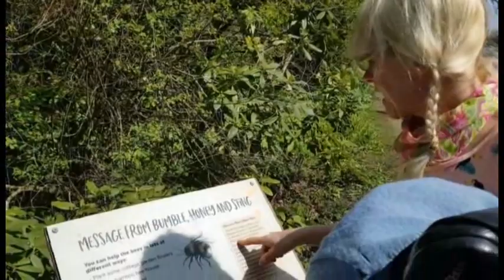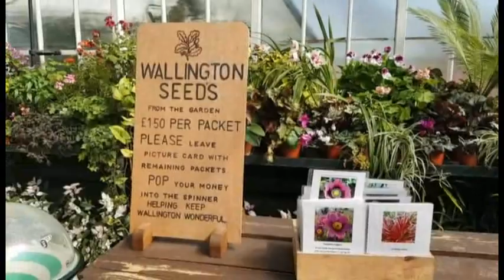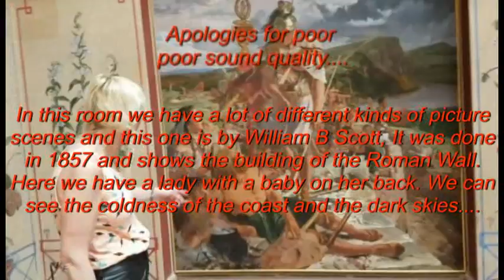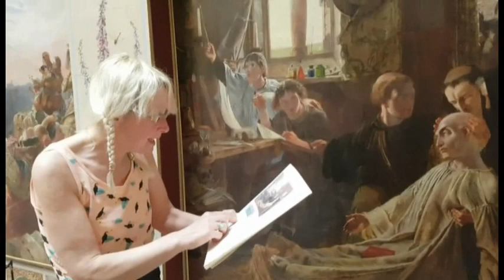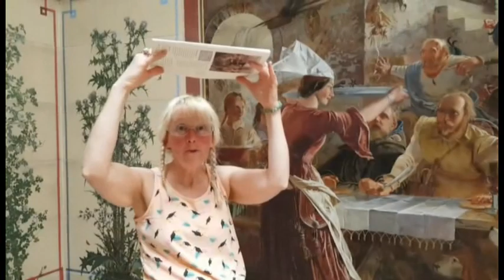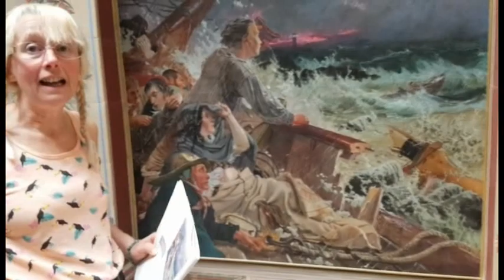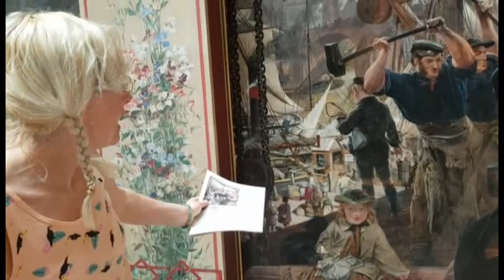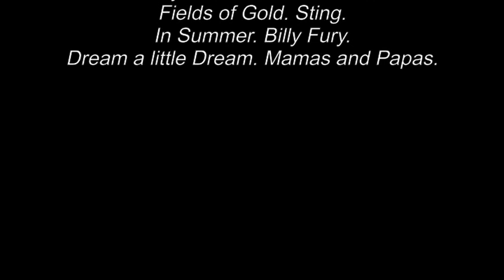Wallington Hall, Northumberland.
A visitors perspective of Wallington Hall